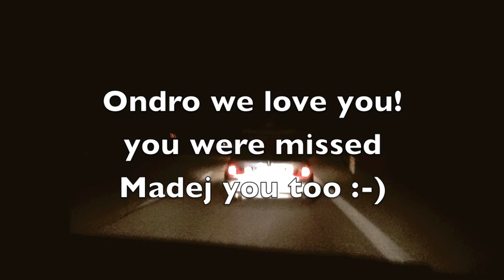19. Boyband blog - Košice Aupark otvorenie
video materiál z členov Boyband Muzikal na EVENT Košice Aupark otvorenie  - video material of the BoyBand Musical members on an EVENT in Košice Aupark otvorenie in Slovakia